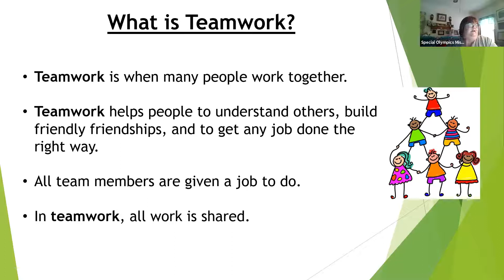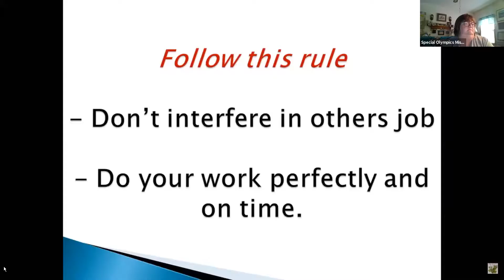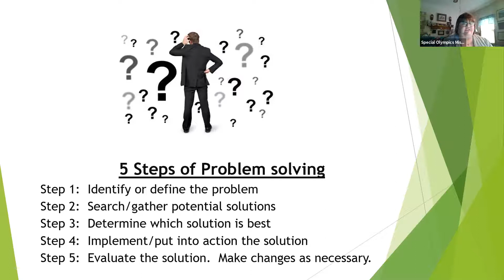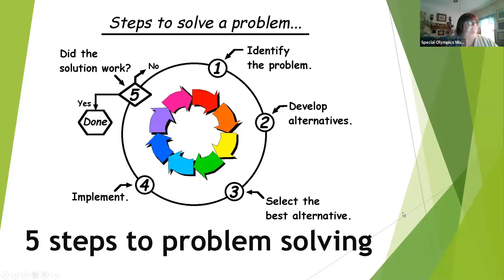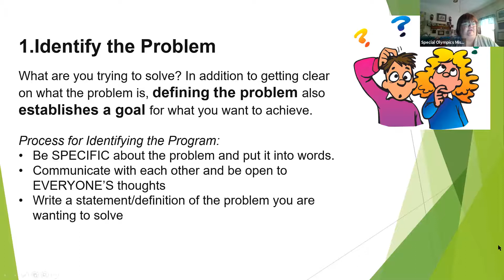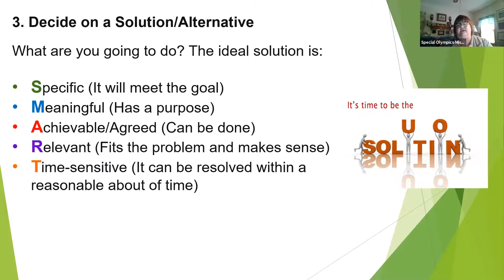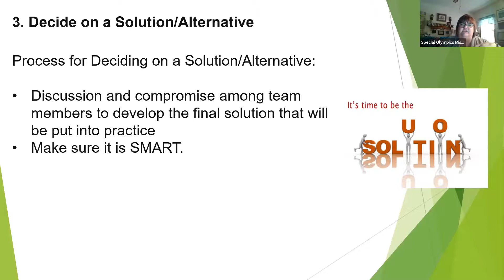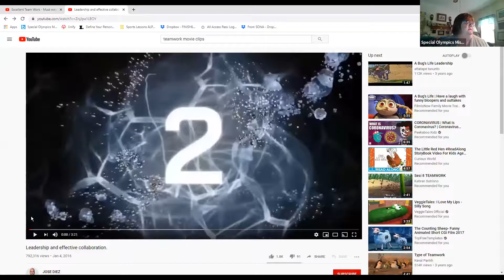SOMOatHome: Teamwork & Problem Solving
March 31, 2020 - Today we are teaching you about teamwork & problem solving with Trish!